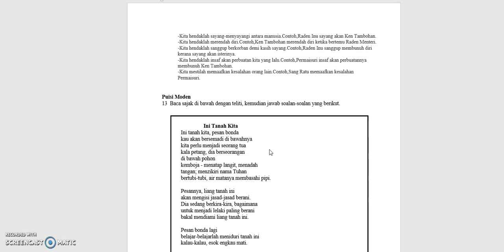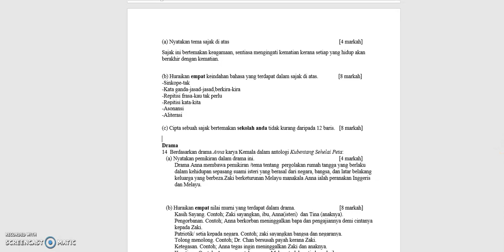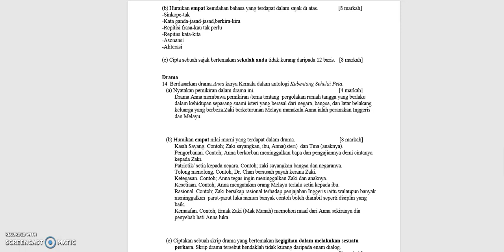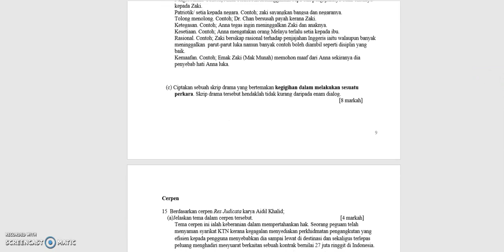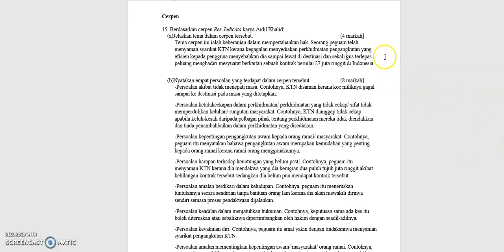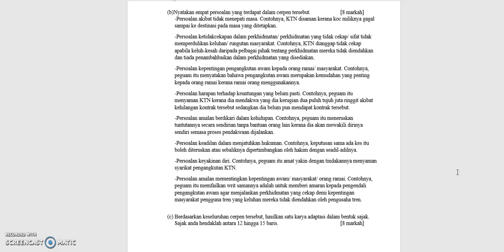Sajak Ini Tanah Kita-Esei